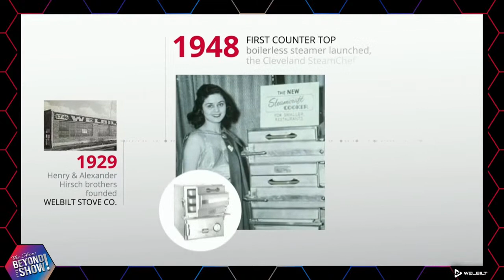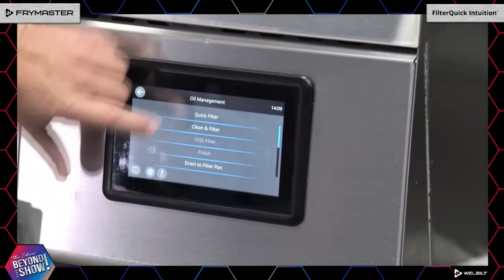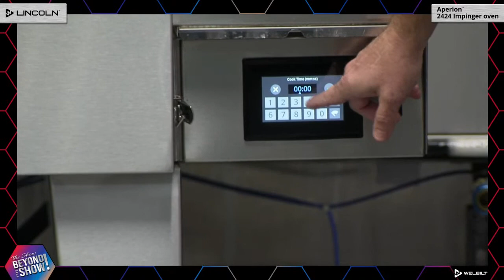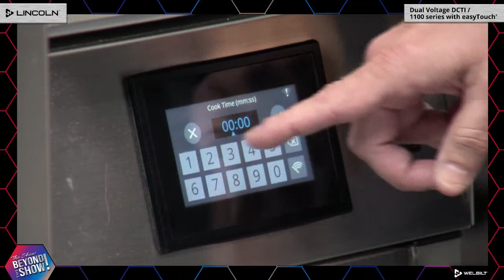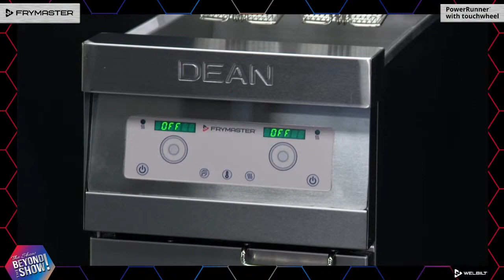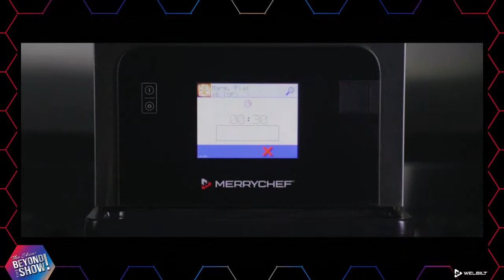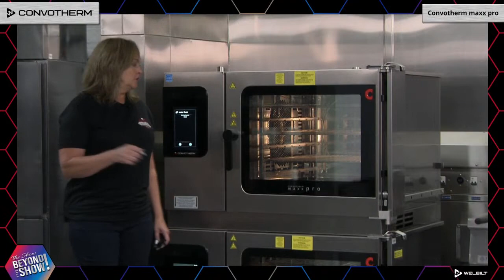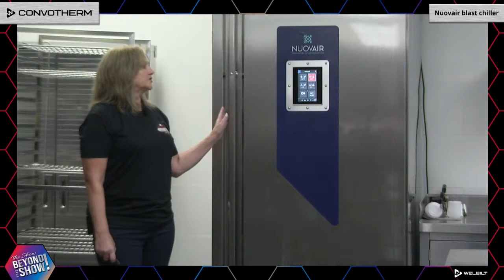Welbilt | The Show Beyond the Show | Day 1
Relive the action from our LIVE event 'The Show Beyond the Show', featuring a huge lineup of new products from our award-winning brands, along with food & beverage demos!

On September 1, we featured new products from Frymaster, Delfield, Lincoln, Garland and Convotherm. All our new products, at their initial design stage, are evaluated for connectivity potential. Our goal overall…all products are “Born Digital”.  Ready to evolve with you.

Chapters:
0:00 Intro Animation
0:55 Show Kick-Off
2:29 Welbilt Timelines History Video
5:58 Launch of Born Digital Common Controller
15:53 Frymaster FilterQuick Intuition Fryer
30:44 Delfield Smart Make Table
44:26 Lincoln Aperion 2424 Impinger Oven
59:23 Lincoln DCTI Dual Voltage + 1100 Series with easyTouch
1:14:29 Cleveland SteamChef Commercial Break
1:16:37 Kolpak Walk Ins Commercial Break
1:20:48 Garland Master Series Convection Oven with easyTouch
1:35:54 Frymaster PowerRunner with touchwheel
1:48:47 Frymaster FilterQuick Intuition Commercial Break
1:50:36 Welbilt Corporate Video
1:55:53 Garland XHP Broiler
2:09:27 Garland Cuisines Series
2:24:39 Convotherm maxx pro
2:39:20 Convotherm + Nuovair